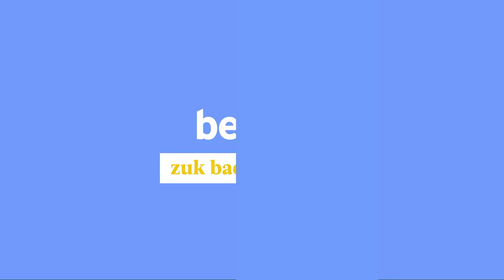Kea dario: Zubietako erraustegia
| Bost urte bete dira Zubietako erraustegia eraikitzeko lanak hasi zirela. Urte eta erdi da martxan jarri zela ofizialki. Denbora honetan gertatutakoei ez ezik, egungo egoerari ere erreparatu diogu erreportaje honetan.